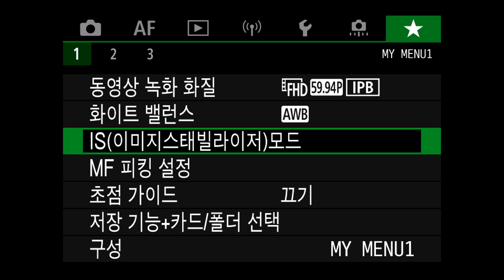RF 100-400mm F5.6-8 IS USM 손떨림 보정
RF 100-400mm F5.6-8 IS USM